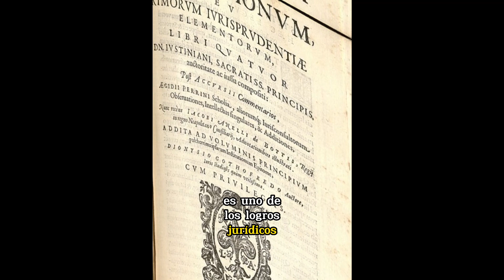El Corpus Juris Civilis , un breve repaso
En este video, nos sumergimos en el Corpus Juris Civilis, una compilación magistral de leyes que redefinió la jurisprudencia occidental. Desde su creación en el siglo VI d.C. por orden del emperador bizantino Justiniano I, hasta su impacto duradero en la estructura legal moderna, este corpus representa una obra maestra de sistematización jurídica.